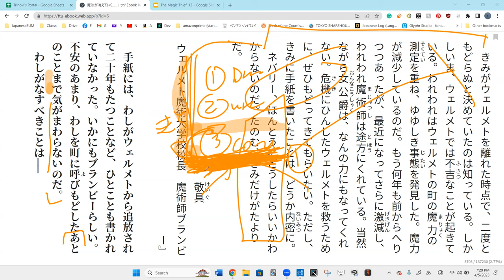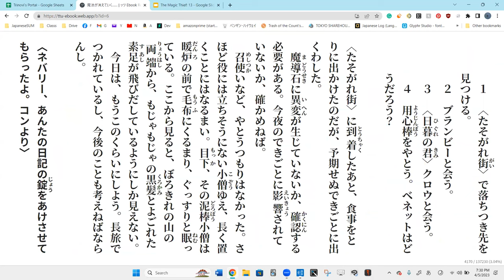Lesson 55A 魔法が消えていく